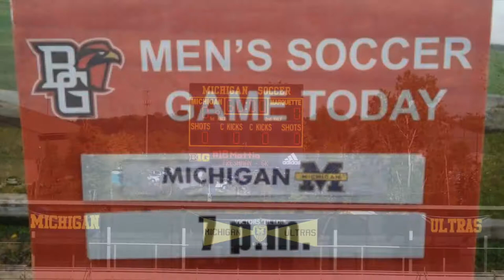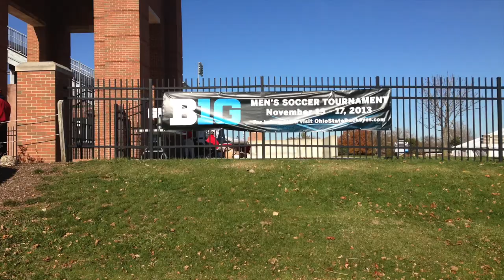Tyler Arnone - Michigan Soccer - 2013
Tyler Arnone Soccer